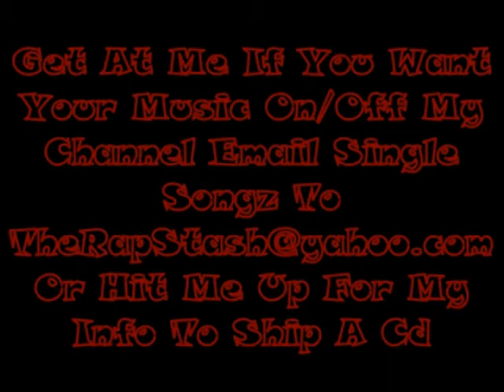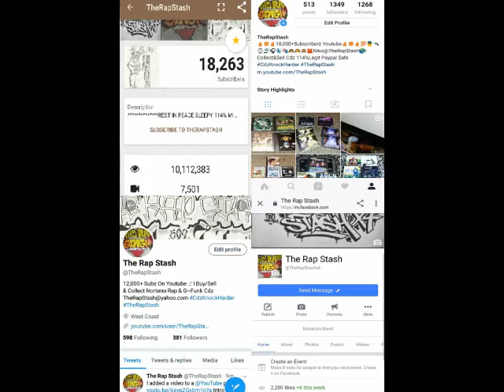Climbin By Reece Loc Ft Rydah J Klyde & DJ Loot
Green Time Ent & INTL Skeam Presents
Lived What U Rap About By Reece Loc
559 Fresno California Rap Music Album (2013)